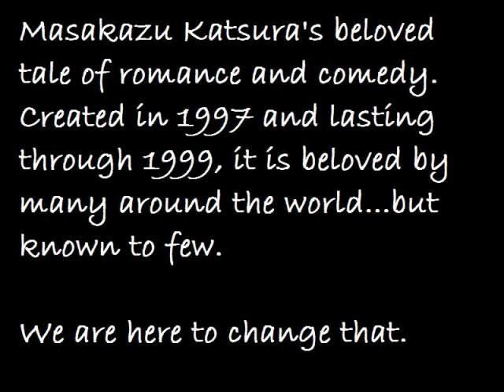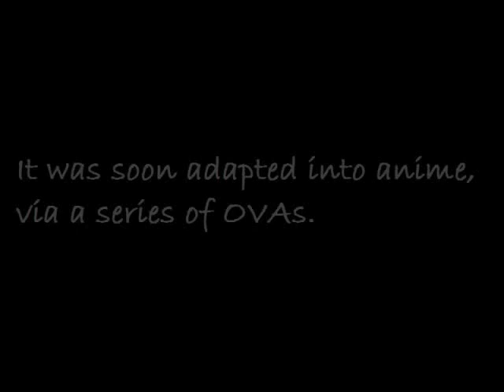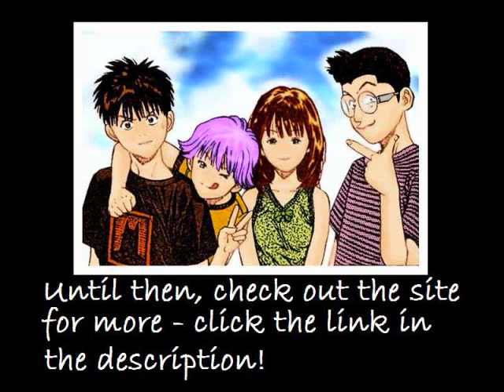I"s - Reaching for a Dream (Beta Trailer)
The trailer for the up and coming fan-site for the manga/anime series I"s, by Masakazu Katsura. Reaching for a Dream is where you'll find all the information you need to know to get into the story, whether you're already a fan or not.

You'll find news for the franchise (should it develop), manga reviews, anime reviews, and character reviews. We also cover the video games, and have the most extensive image and video collection of I"s that you'll ever find.

New to I"s? You'll even find the complete chapter 1 scanlation that got us into it, to sink your teeth into too.

We're still working on getting it all up, but give us a visit and let us know what you think in the guestbook! Until then, keep reaching for your dream - Ichitaka did.

Just click the link, and enjoy the notebook.